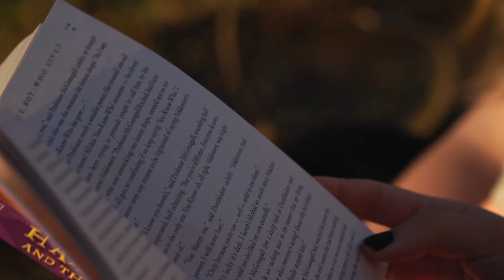Day 14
Katie reading Harry Potter to Maggie.